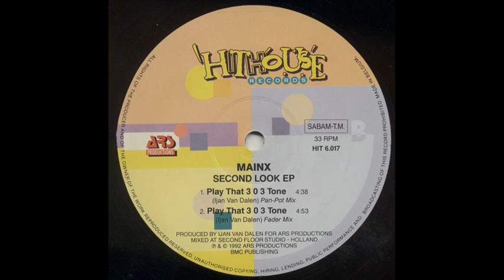Mainx - Play That 3 0 3 Tone (Pan-Pot Mix)